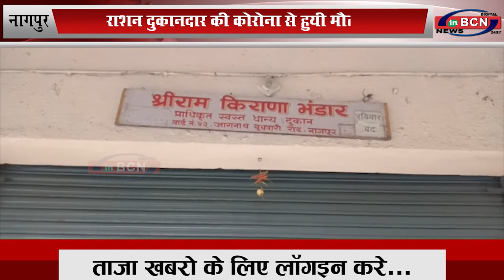राशन दुकानदार की कोरोना से हुयी मौत.....INBCN NEWS